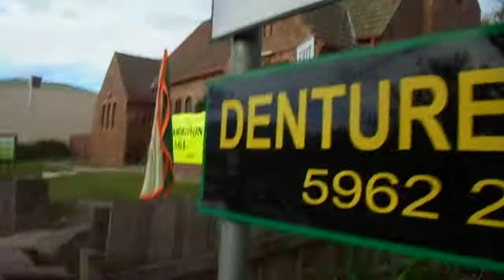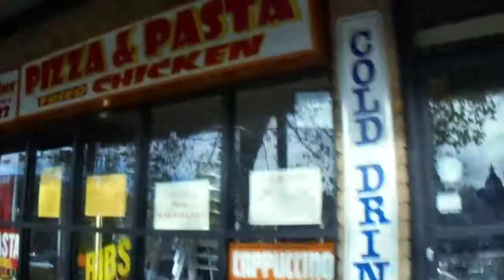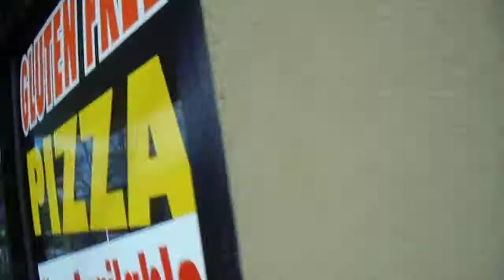The Town of Healesville is a Place 11